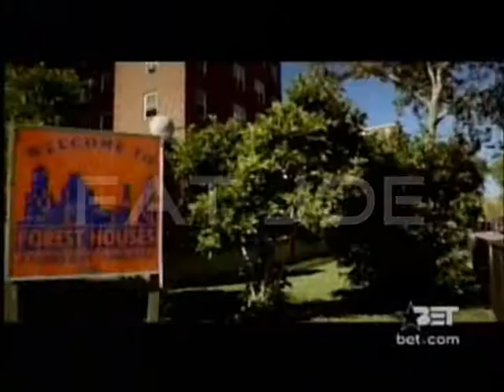Dame Grease The Man Behind The Music [teaser]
The discography is a very small portion of  Grease work... Soul Pitch Media put together just a tease for more info on Dame Grease Google his name or subscribe to his channel GOONBOSS TV